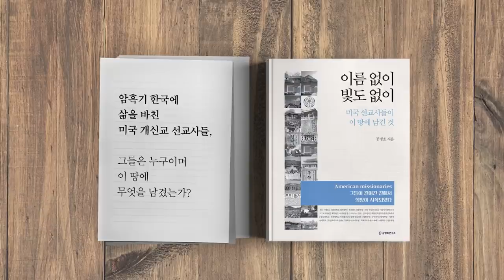친중정권 수립 위한 / 중국 무기 [공병호TV]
친중정권 수립 위한 / 중국 무기
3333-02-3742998 카카오은행 (예금주 : 공병호) / (텔레뱅킹 : 090 & 은행코드 : 90)